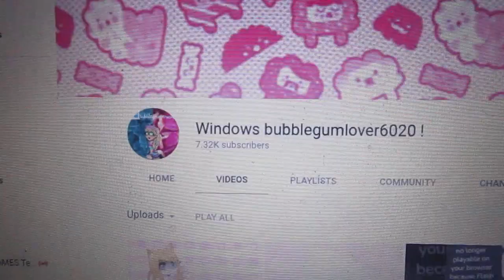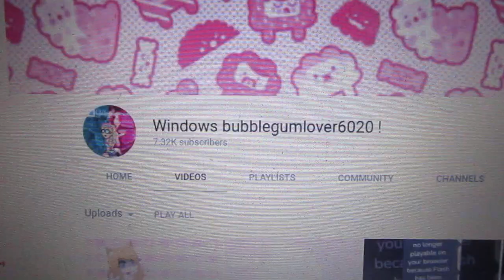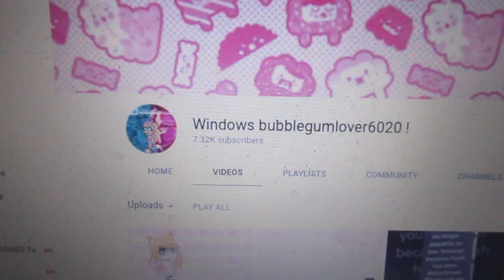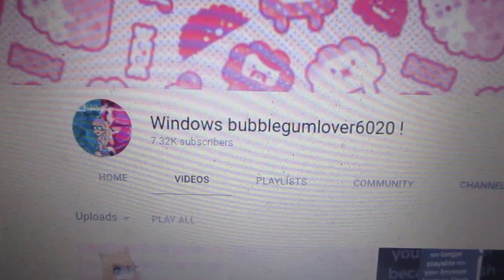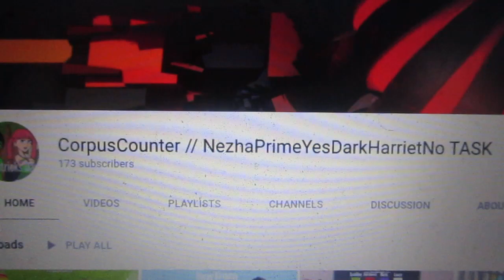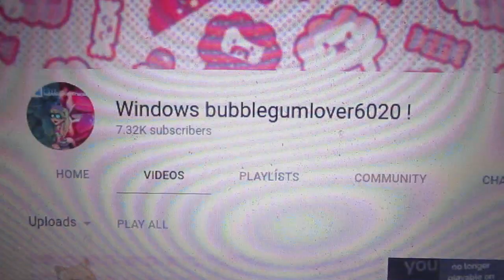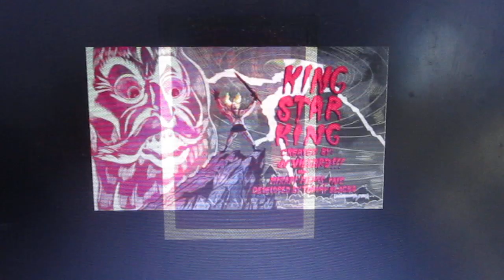Jay Kizer rants Redux S1 E21: Windows BubbleGumLover6020